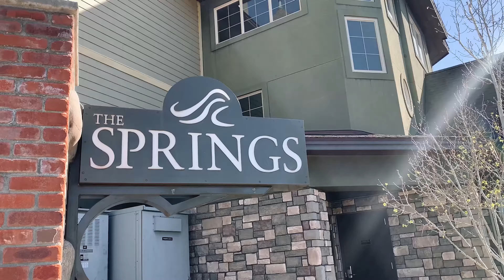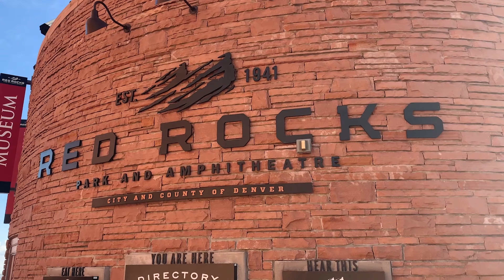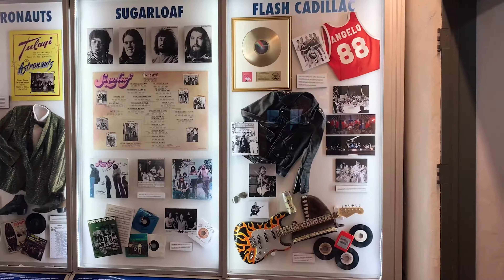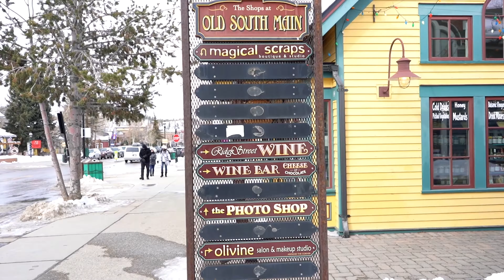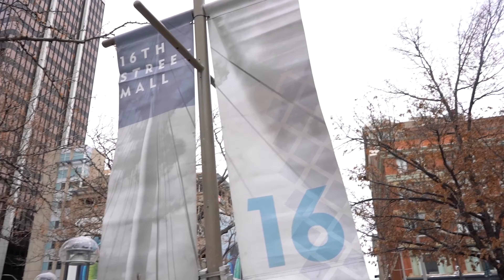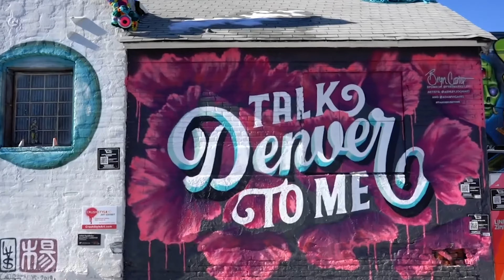Top 12 Colorado Places | Plan Your Perfect Trip!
Here are some must visit places in Colorado! We spent 6 months living and exploring this beautiful state, so we wanted to share our favorites! This list will help you plan your perfect vacation to Colorado! This is a list of our top 12!

0:00 Introduction
0:21 ROCKY MOUNTAIN NATIONAL PARK
1:08 PAGOSA SPRINGS RESORT
1:43 PAINT MINES INTERPRETIVE PARK
2:16 ROYAL GORGE
3:13 MESA VERDE NATIONAL PARK
3:57 ESTES PARK, COLORADO
4:52 RED ROCKS AMPHITHEATER
5:23 GREAT SAND DUNES NATIONAL PARK
6:15 BRECKENRIDGE, COLORADO
7:26 GARDEN OF THE GODS
8:09 DENVER, COLORADO
8:57 BLACK CANYON OF THE GUNNISON NATIONAL PARK

Hi, we are Kristen and Sam! We are a full time travel couple living the dream!
After traveling for a year as nurses, we found ourselves wishing that we had more videos of our adventures. Follow along with us as we explore the world!